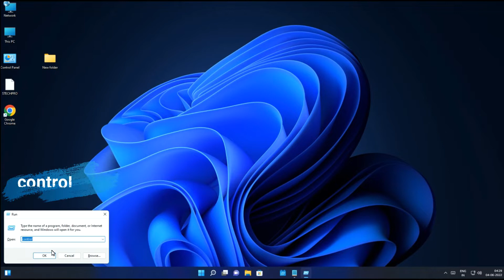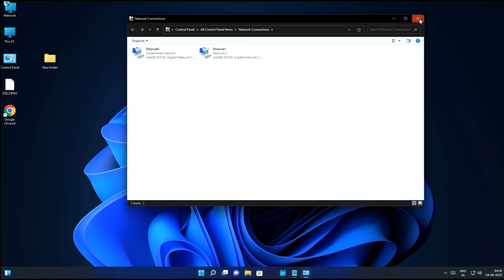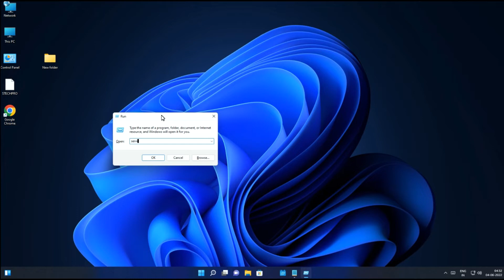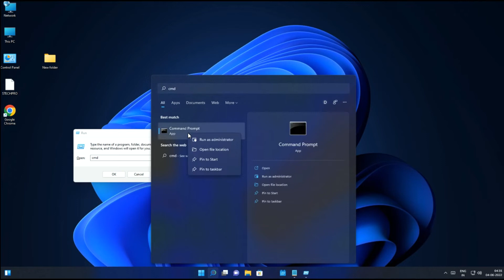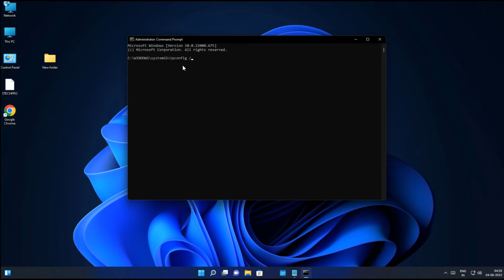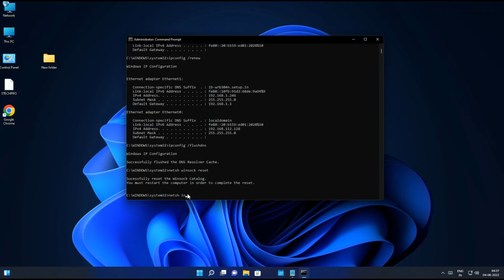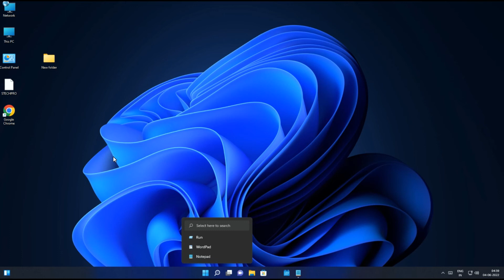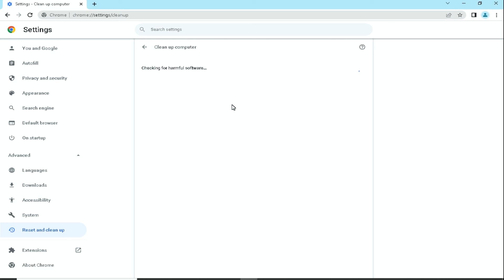This Site Can't be Reached Problem | How to Fix This Site Can't be Reached Error (2022)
stechpro| hello friends Here are some things you can try to fix the problem.This Site Can’t Be Reached” here how to fix This site can’t be reached, 6 different Solution